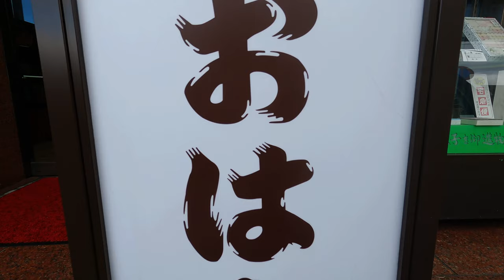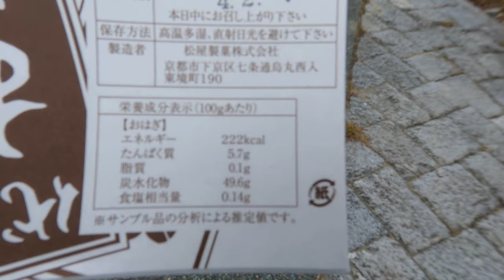Kyoto Ohagi. 京都 烏丸七条 松屋製菓。巨大おはぎ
京都駅近く、東本願寺の南にある和菓子屋さんへ。

松屋製菓
住所：京都市下京区東境町190
営業：8時～17時30分
定休：水曜（木曜も？不定休有るので要確認）

（休日・時間等は動画アップ時）

BGM
Train written by MATSU

声：四国めたん（CV 田中小雪）
声：ずんだもん（CV 伊藤ゆいな）

Index
0:00 Cycling / 自転車道案内
0:55 Shop / お店紹介
1:48 Eat / 実食レビュー

ニコニコ動画にも投稿しています。